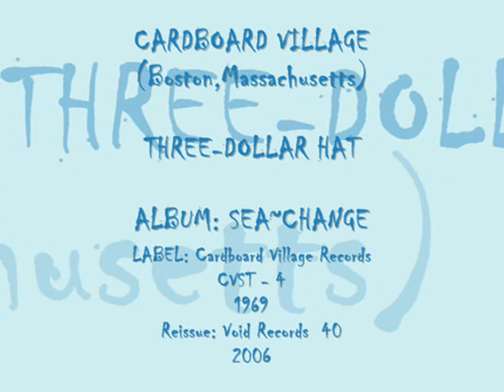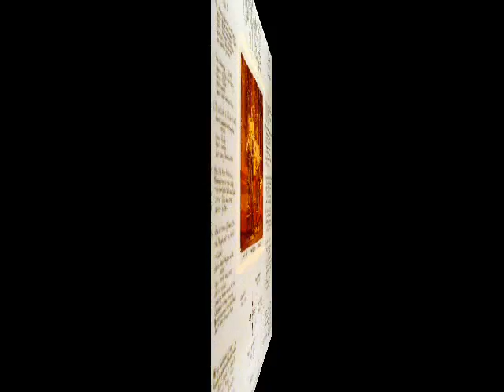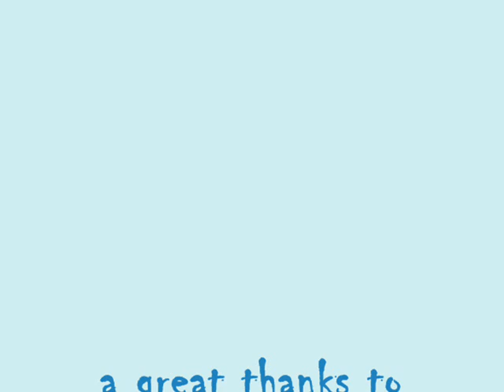Cardboard Village - Three-dollar hat - 1969 Boston (from vinyl)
IN THE MEMORY OF DAVID CLARK.

A Folk Acid/Hippie Trio from Boston Massachusetts
released in 1969 the album '' Sea ~ Change''
Label: Cardboard Village Records CVST-4
Void Records Reissue this very nice album in 2006
VOID - 40
The fotos and song is from Void's re.